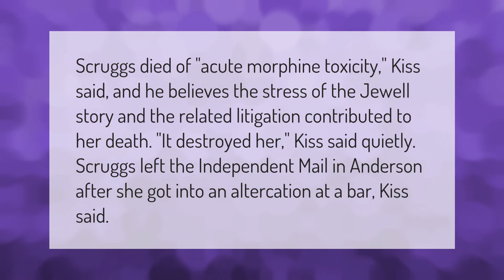What happened to Kathy Scruggs after Richard Jewell?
What Happened To Richard Jewell • What happened to Kathy Scruggs after Richard Jewell?

Laura S. Harris (2021, January 23.) What happened to Kathy Scruggs after Richard Jewell?
    AskAbout.video/articles/What-happened-to-Kathy-Scruggs-after-Richard-Jewell-213555